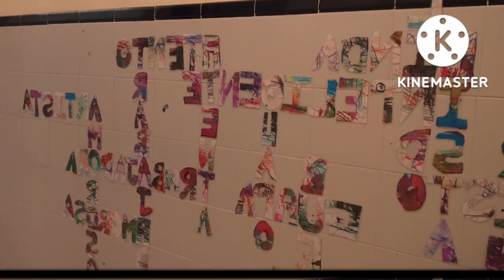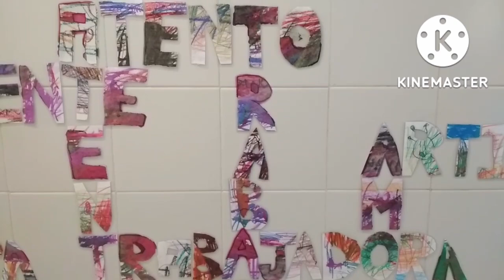Palabras para un buen trato. CEIP Victoria Díez. Sevilla. Andalucía